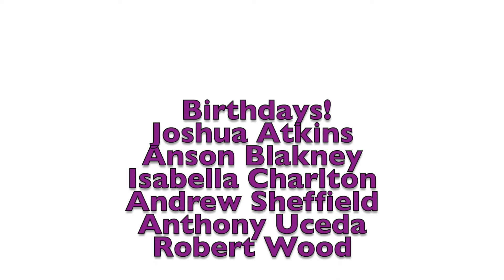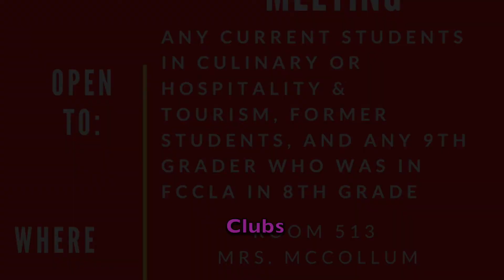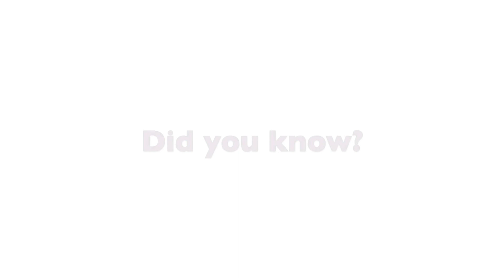Good morning DHS Trojans!